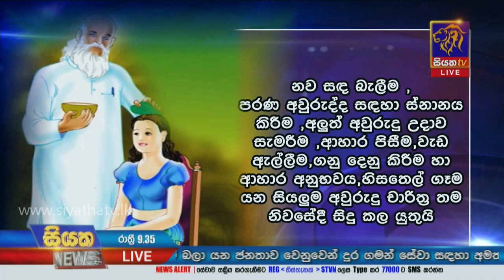Siyatha News | 09.35 PM | 03 - 04 - 2021